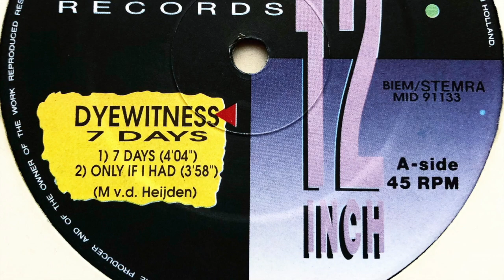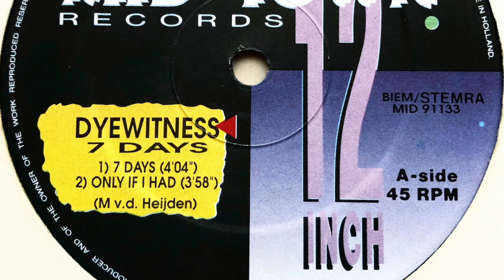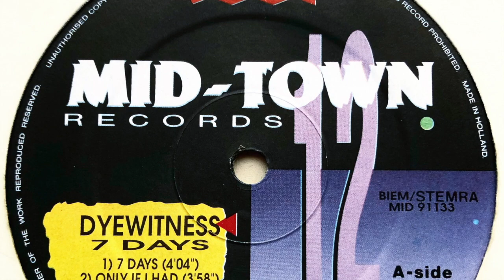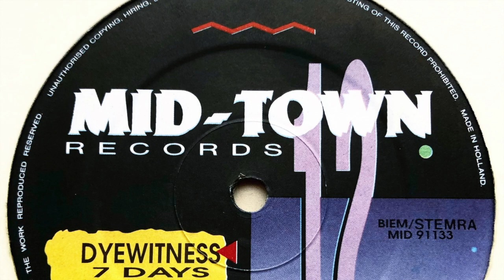Dyewitness - Only If I Had One More (Remix)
Label: Mid-Town Records
Cat. #: MID 91133
Format: Vinyl, 12", 45 RPM
Release date: 1994
Country: Netherlands